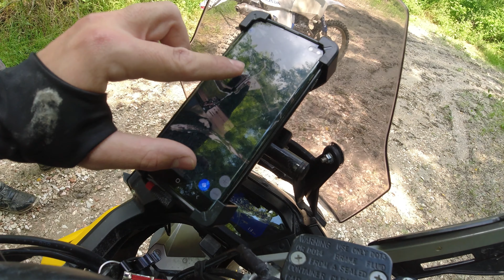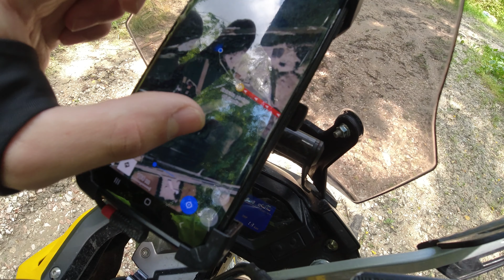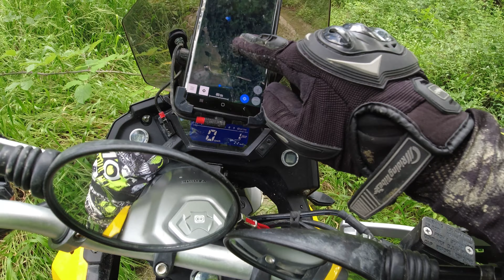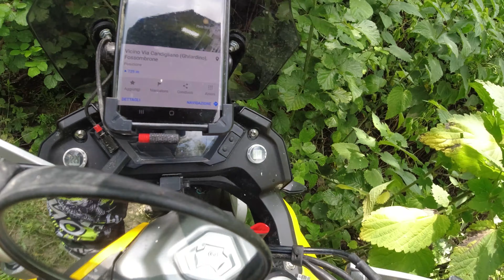Pistino Enduro di Ghilardino(PU)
Ciao ragazzi! Oggi vi porterò nel paludoso pistino di Ghilardino, dove con il buon Fabrizio ci siamo fatti una bella sudata 🤣. Per arrivare al pistino ci sono alcuni punti di off piacevoli e scorrevoli, come sempre date un occhio alla traccia GPX allegata per verificare i vari Waypoint...
Il pezzo del marciapiede l'ho rimosso dalla traccia GPX, quindi seguitela tranquillamente alla lettera..

Capitoli:
0:00 Intro
0:29 Passate sulla destra
1:58 Pezzo di Off molto piacevole
3:48 Caduta di coppia
6:01 Muschio viscido! il manubrio va dove vuole
7:18 ATTENZIONE! brutti ricordi...
9:49 Pistino Enduro di Ghilardino
14:03 Sandokan!
16:54 Sentiero bloccato
24:33 Fabrizio si sbilancia
27:52 Fabrizio si sbilancia di nuovo
28:51 Prendo il volo
31:12 Moto sporchissime